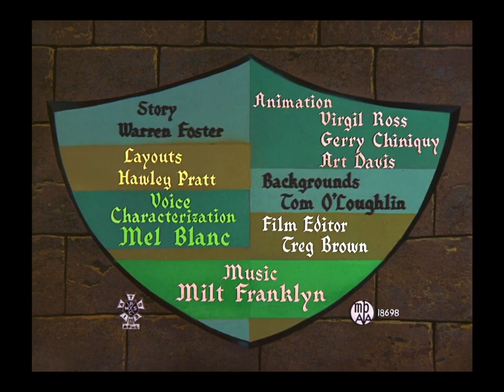Pernalonga Cavaleiro (Dublagem Antiga)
Trecho do episódio "Knighty knight Bugs" dublado pela CineCastro